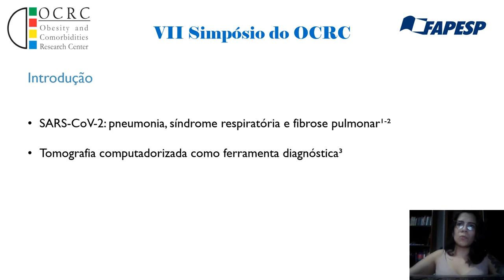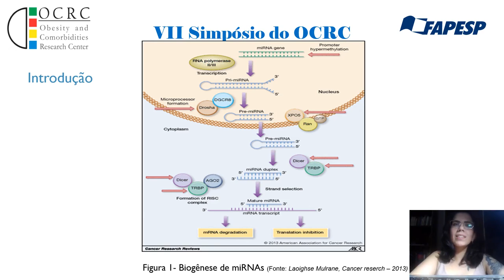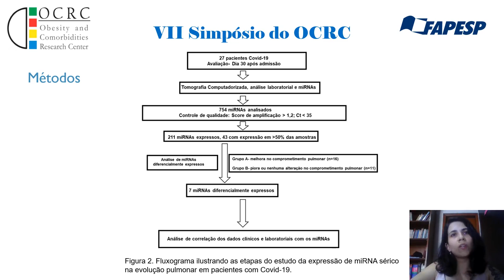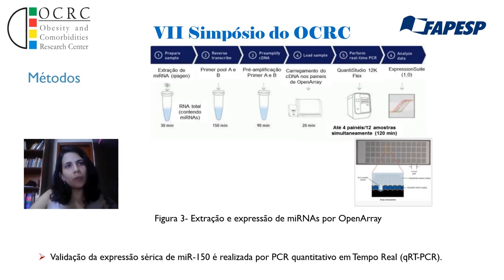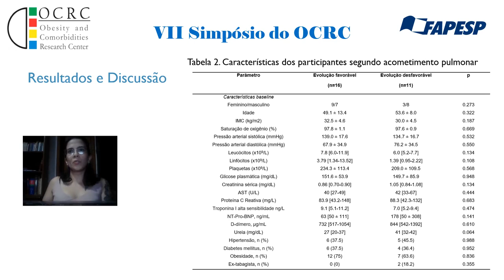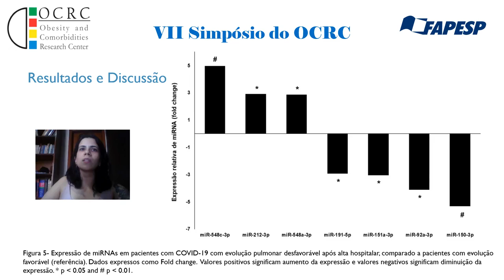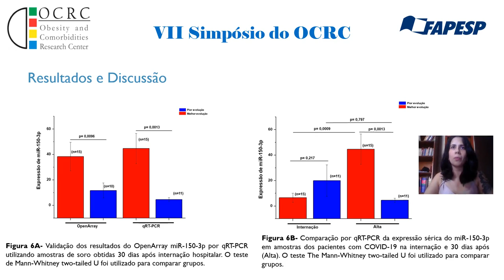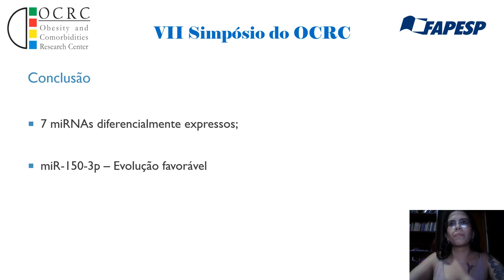VII Simpósio OCRC 2022 - Painel - Larissa Bueno; Layde Paim; Eduarda Minin; Paulo Mendes; Et Al.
Painel - VII Simpósio Anual do Centro de Pesquisa em Obesidade e Comorbidades

Autores: Larissa Cristina Martins Bueno; Layde R. Paim; Eduarda O.Z. Minin; Paulo R. Mendes; Tatiana A. Kiyota; Otavio R. Coelho-Filho; Licio A. Velloso; Wilson Nadruz; Roberto Schreiber.

Título: Increased serum mir-150-3p expression is associated with better pulmonary outcome in patients with COVID-19

Instituição: Faculdade de Ciências Médicas, UNICAMP. Laboratório de Biologia Cardiovascular

Resumo: Coronavirus 2019 disease (COVID-19) is caused by the severe acute respiratory syndrome responsible for an atypical pneumonia that may progress to acute lung injury, acute respiratory distress syndrome (ARDS) and pulmonary fibrosis. Little is known regarding the role of circulating miRNAs in the development of COVID-19-associated lung injury. This study aimed at evaluating the association between circulating miRNAs and pulmonary impairment in patients with COVID-19.